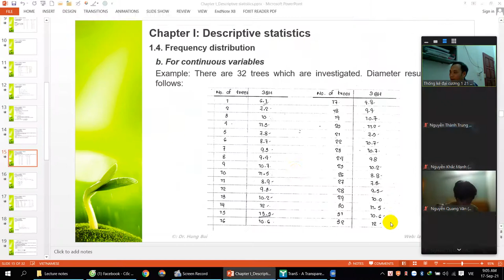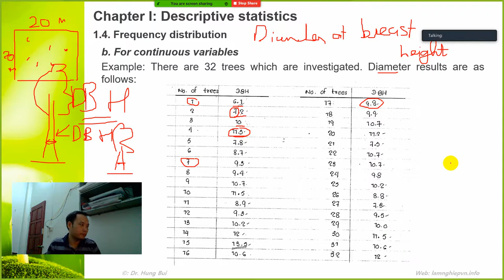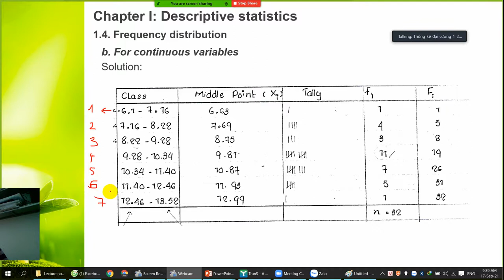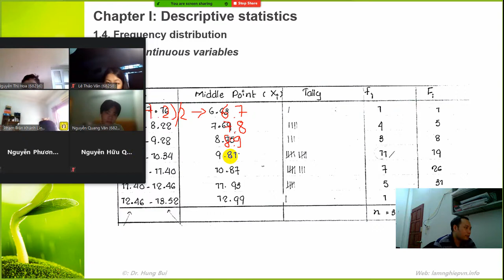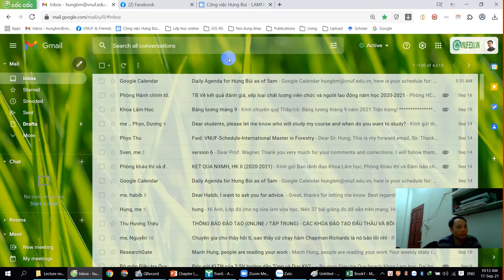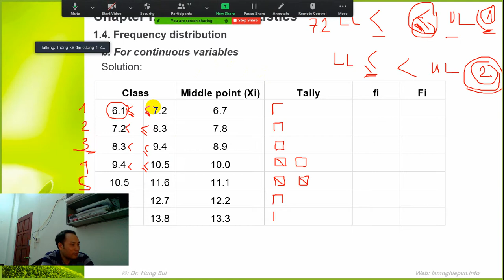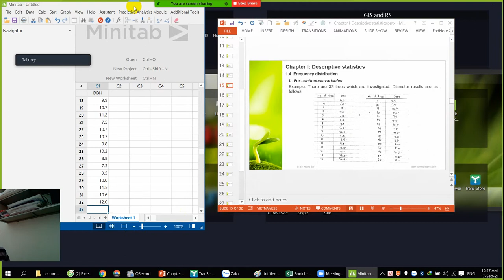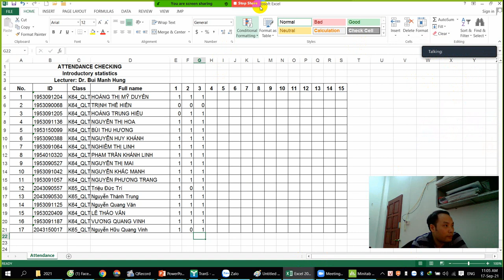Lecture 3: Frequency distribution